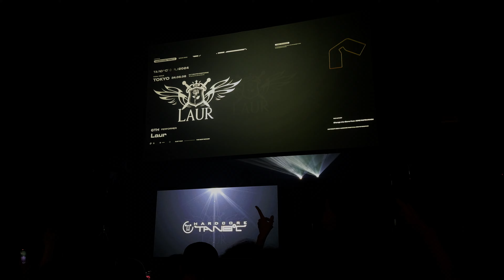[TANO*C TOUR 2024 Tokyo] Laur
iPhone 15 Pro Max @4k 60fps, ProRes LOG